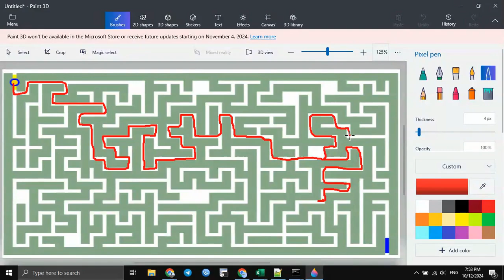Let Solve This Maze